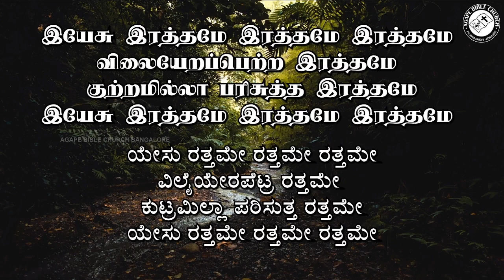Yesu Rathame Rathame | இயேசு இரத்தமே இரத்தமே | Tamil & Kannada Lyrics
Song Title: இயேசு இரத்தமே இரத்தமே | ಯೇಸು ರತ್ತಮೇ ರತ್ತಮೇ
Playlist Series: Sunday Worship Songs
Original Artist: Ps. Yeasanna

VISIT US!